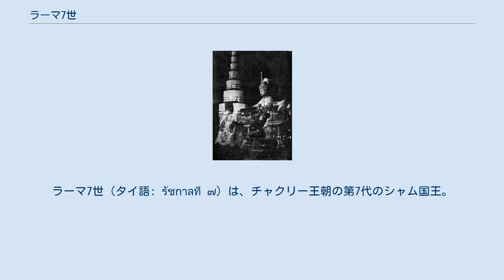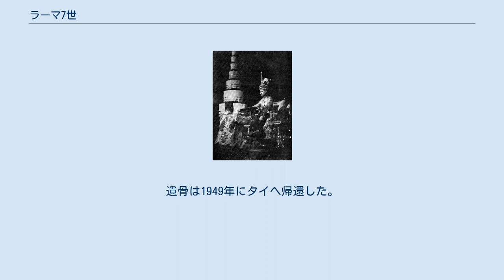ラーマ7世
ラーマ7世（タイ語: รัชกาลที่ ๗）は、チャクリー王朝の第7代のシャム国王。
通称はポッククラオであり、幼名をプラチャーティポックサックディデート ( タイ語: ประชาธิปกศักดิเดชน์, ラテン文字転写: Prajadhipok Sakdidej ) というため、その一部を取ってプラチャーティポック（タイ語: ประชาธิปก, ラテン文字転写: Prajadhipok）とも呼ばれる。
タイにおける最後の絶対君主であり、最初の立憲君主である。
 モノグラム 印章 プラチャーティポックはバンコクの王宮で、ラーマ5世とパッチャリン妃の間に生まれた。
イギリスのイートン・カレッジ、ウーリッジ士官学校、フランスのエコール・シュペリウール・ド・ゲール（Ecole Superieure de Guerre）で学び、1924年の帰国後は短期間ながら軍人として働いていた。
プラチャーティポックは国王になった後もこのときに軍人であったことを誇りにしていた。
 本来であれば国王になる予定ではなかったが、兄のラーマ6世に成人した子供がいなかったため、ラーマ6世が崩御すると異母弟であったプラチャーティポックが急遽王位に就くことになった。
予期せぬ即位で、ラーマ6世が持っていた様な政治的基盤を築く暇がなかったため、政治的基盤が薄く、ラーマ7世は旧勢力の王族と、官僚の間で苦悶することとなった。
 ラーマ7世は先王の代に抱え込んだ負債の処理に即位後すぐに直面した。
この事態の打開を計るため5人からなる最高顧問会議を開き、全力で問題を解決しようとしたが、アメリカが世界恐慌に見まわれたため、悪化していた国家財政がどん底まで悪化した。
そこで、王室費用を900万バーツから最終的に300万バーツに切りつめる「合理化」を行った。
ラーマ7世はついでに官僚の人事も「合理化」したため官僚、なかんずく民主的な雰囲気の中で教育されたフランス留学組官僚の怒りを買った。
この合理化に対する危機感は、後に人民党を生み出した。
 ラーマ7世は1931年眼病手術のためアメリカを訪れた時から、議会制導入を考えるようになった。
そのための憲法草案を作成し、いざ発表する段階になると、最高顧問会議のメンバーを中心とする王族の猛烈な反対に遭い断念した。
これに業を煮やしたパホン大佐、ピブーンソンクラーム、プリーディー・パノムヨン率いる人民党が、ラーマ7世がフワヒンへ療養に出かけている最中に立憲革命を起こし、1932年ラーマ7世に憲法を発布させた。
これにより、ラーマ5世以来続いた絶対君主制に終止符が打たれた。
 しかし、新政府は王政を廃止せず、代わりに国王の承認を権力のよりどころとする立憲君主制を導入したため、ラーマ7世は翌年、目の病気を理由にイギリスへ逃亡した。
国王の承認をよりどころにしていた新政府は、国王の承認を取り付けるためイギリスまで行かねばならず、事務の円滑な処理が出来なかったので、ラーマ7世にタイへ戻るように頼んだが、ラーマ7世は拒否し続けた。
その後、いつまで経っても民主制に移行しようとしないパホン政権に抗議するために1935年に自らの意志で退位した。
そのままイギリスで不遇なまま過ごしたが、1941年に死去した。
遺骨は1949年にタイへ帰還した。